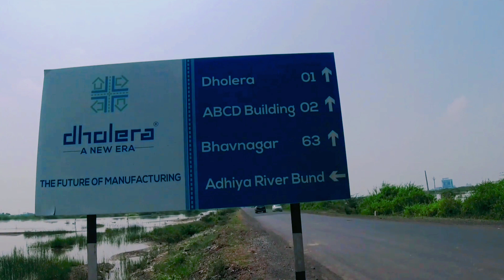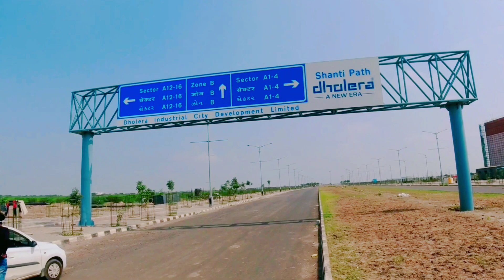DHOLERA SMART CITY | FRESH GROUND REPORT 2021 | India's BIGGEST Smart City | india cleanest cities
ROAD TO 500 SUBSCRIBER FAMILY   DHOLERA SMART CITY | FRESH GROUND REPORT 2021 | India's BIGGEST Smart City | Dholera smart City india

Your Query :-
dholera city,
dholera city progress 2021,
dholera city gujarat,
dholera city update,
dholera city reaction,
dholera city ground report,
dholera city tour,
dholera city project,
dholera city drone view,
dholera city new update,
smart city project in india,
First Green Field City In India,
Dholera
Dholera SIR,
Dholera SIR Smart City,
Dholera Smart City,
Dholera Smart City India,
Dholera City,
Smart City,
Dholera Smart City Progress 2021, Dholera City Progress 2021,
Smart City Guide,
Dholera SIR Progress July 2021,
Fresh Ground Report of Dholera SIR, Ground Report And Current Development Status of Dholera SIR, Activation Area,
ABCD Building,
Dholera International Airport, Investment in Dholera,
Dholera Waterfront,
Riverfront,
Plots in Dholera,
Flats in Dholera

HISTORY :-

Dholera was also an ancient port-city in Gulf of Khambhat, 30 km. from Dhandhuka village of Ahmedabad district. Shri Swaminarayan Mandir, Dholera is one of the six temples built by Swaminarayan.

Since 2011, the Government of Gujarat has been making plans to develop a smart city at Bhal area. The economic viability of the project has been questioned by farmer organisations. Several investors who initially signed the Memorandum of Understanding to develop the project, have withdrawn and refused to invest.The region is located in a low lying area and is flood prone. In August 2019, the area was waterlogged and remained cut off from other cities for three days.

PLANNED INFRASTRUCTURE :-

Gujarat Government has proposed a new International Airport for Ahmedabad city at Fedara. The proposed international airport is to be strategically located near the planned SEZ project of the Adani Group at Dholera. A new seaport was initially proposed, but the plans have been abandoned.

In January 2021 a monorail project to link Ahmedabad and the Dholera Special Investment Region (SIR) was approved. The Rs 6,000 crore Mass Rapid Transit System (MRTS) will run parallel to the expressway and have seven stations.

The greenfield airport is planned to be built near Navagam in the Dholera taluka of Ahmedabad district. The project site will be spread over on 1,426 hectares near village Navagam in Dholera taluka about 80 km from Ahmedabad and around 20 km from the Dholera Special Investment Region (SIR).

The Airports Authority of India (AAI) inspected the site in January 2010 to carry out a techno-economical feasibility study and gave its technical clearance. The Dholera International Airport Company Ltd (DIACL) was founded in 2013 to develop the airport. The central government approved the site in July 2014, the Environment Ministry gave its approval in December 2015.

In 2021, the Airport Authority of India released a Rs. 987 crore tender for Phase 1 of airport project. The airport will have a 3,200 metre long runway suitable for 4E category aircraft. The airport is expected to cater to not only DSIR and its hinterland, but also to traffic overflow from the Ahmedabad international airport. The Gujarat government has allocated 1427 hectares of land for the said project and 75 hectares of government land, has been allocated for commercial development.

and research. Non-profit, educational or personal use tips the balance in favor of fair
use.

Apka hamare channel pe swagat hai | aap ese hi apna pyar dete rahe taki ham achhe achhe contents late rahe | aur channel se jude rahne ke liye channel ko SUBSCRIBE bhi kar dena |